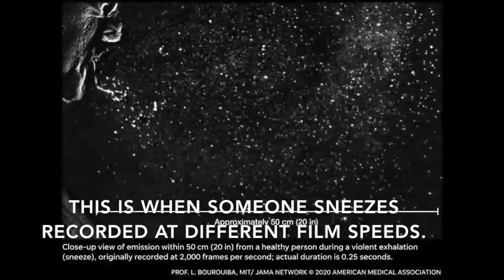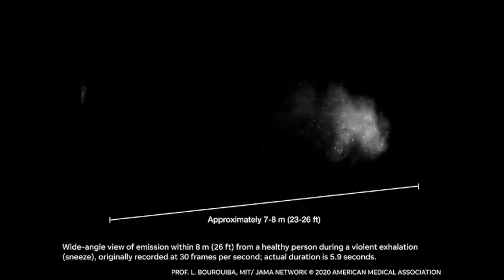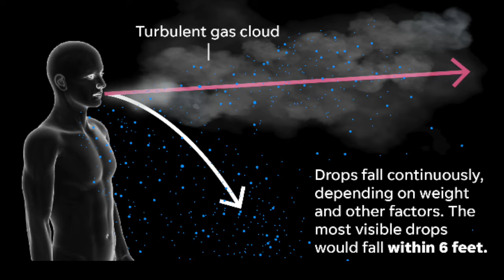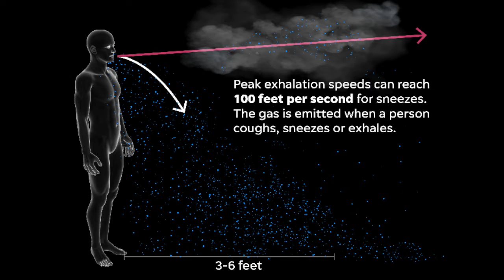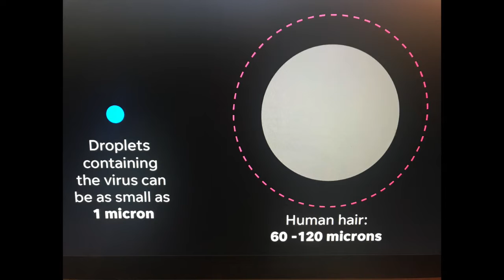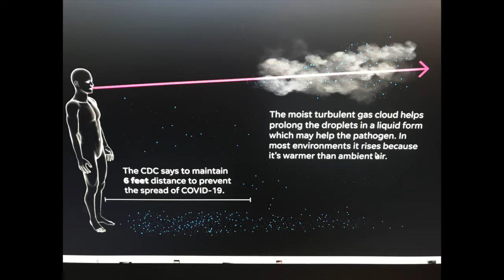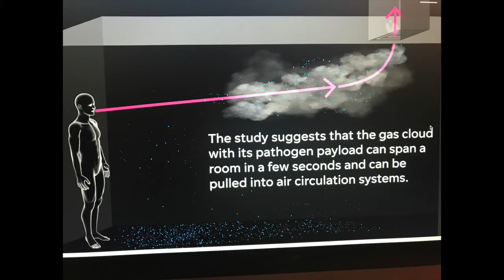DCR 04 11 2020 Droplets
Coronavirus might spread much father than 6 feet in the air. CDC says wear a mask in public - 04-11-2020